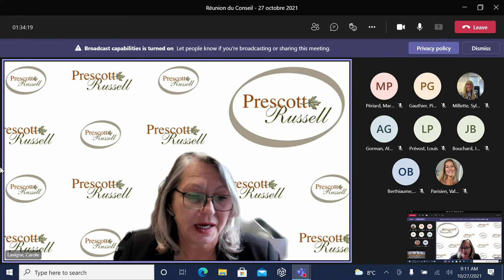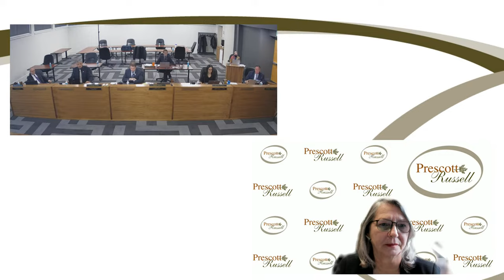2021-10-27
Réunion ordinaire du Conseil/Regular Council Meeting